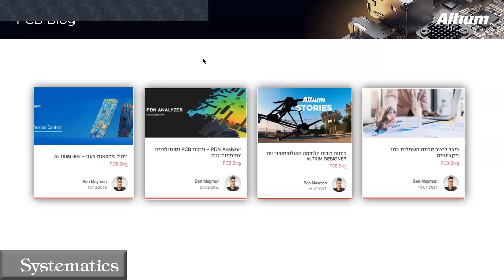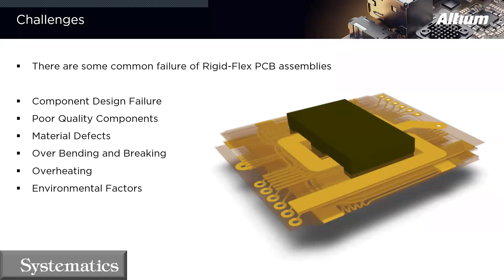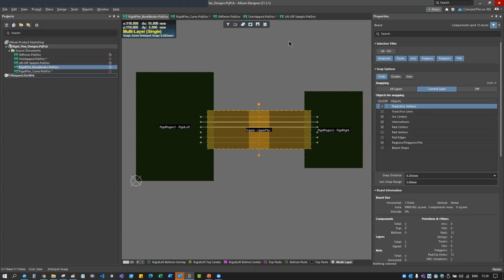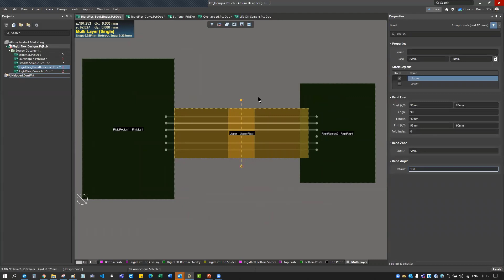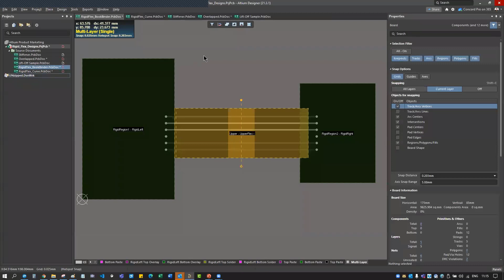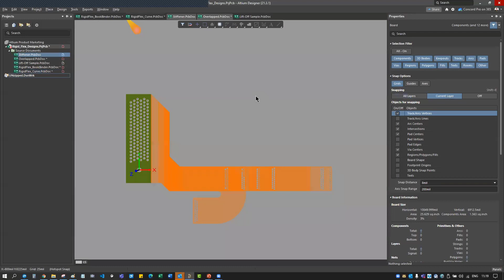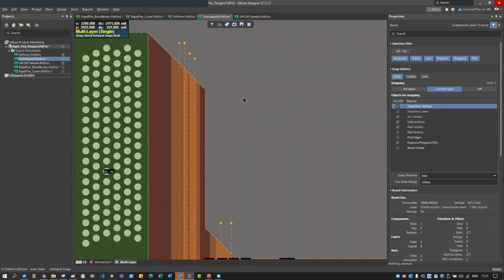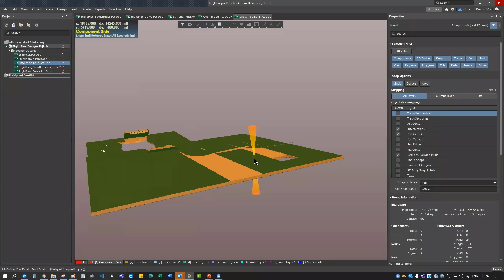ALTIUM Webinar: תכנון כרטיסים אלקטרונים גמישים-קשיחים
מציעה יתרונות אדירים מבחינת משקל Rigid-Flex בעולם האלקטרוניקה, טכנולוגיית
 מופחת, שטח, עמידות ואמינות. בשנים האחרונות ניתן לראות עלייה במוצרי אלקטרוניקה קטנים (וקלים) שממומשים בצורה הטובה ביותר עם טכנולוגיה זו. עם זאת, קיימים אתגרים רבים בפיתוח כרטיסים מסוג זה.

בוובינר הקרוב נלמד מה זה בעצם כרטיס גמיש-קשיח ומהם האתגרים בתכנון כרטיס כזה:
• סקירת השוק כיום
• יתרונות התכנון גמיש-קשיח
• אתגרים שונים
• הדגמה טכנית על מגוון כרטיסים
מנחים:
סיסטמטיקס, ALTIUM PCB בן מימון | מהנדס אפליקציות ומומחה בפתרונות